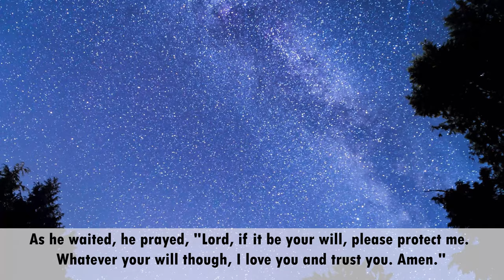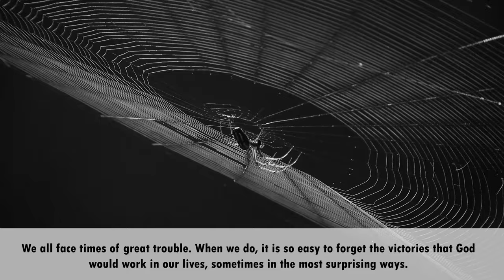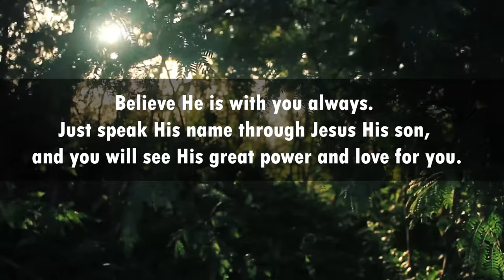"God & the Spider" bible story